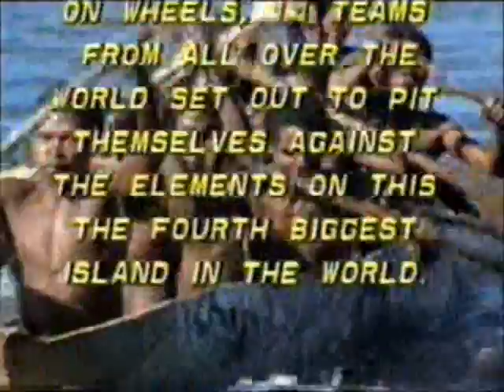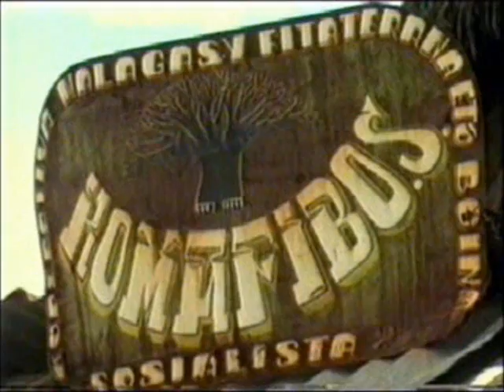Camel Trophy 1987 Madagascar 1/4